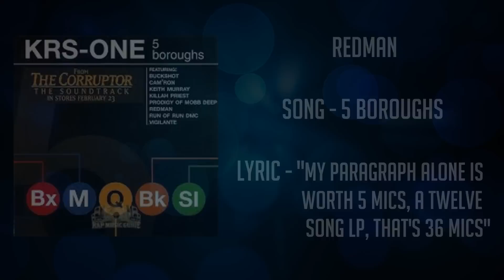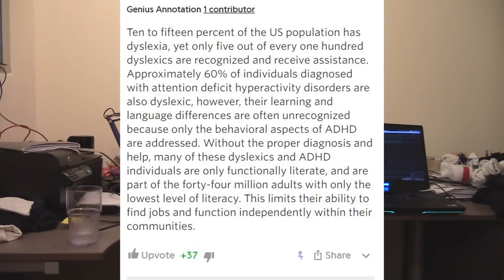10 MORE of the DUMBEST Rap Lyrics I've Heard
Countdown Numbers - RatedFX

Hey guys!
Today's top 10 countdown is 10 More of the Dumbest rap lyrics that I've ever heard. Hope you enjoy!

List (Spoilers):
10 - Dr. Dre - Nuthing But A G Thang (feat. Snoop Dogg)
9 - Rick Ross - FuckWithMeYouKnowIGotIt by Jay Z
8 - Lil Fame - Half & Half by Gangstarr
7 - Gudda Gudda - Bedrock by Young Money
6 - Lil Yachty - Broccoli by Big Baby D.R.A.M.
5 - Kanye West - Gettin It In by Jadakiss
4 - Redman - 5 Boroughs by KRS-One
3 - Nelly - EI
2 - Warren G - What's Next?
1 - Jay Z - It's Hot